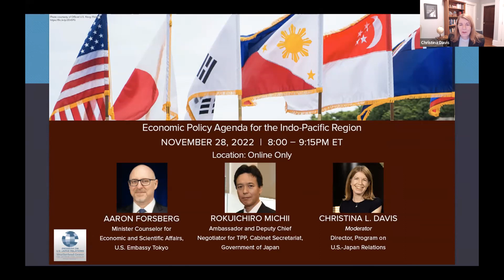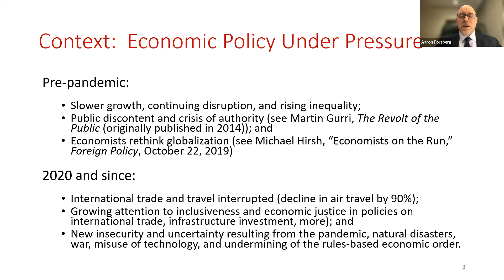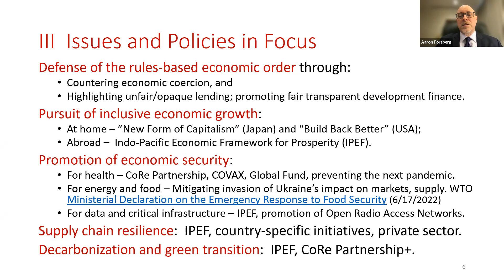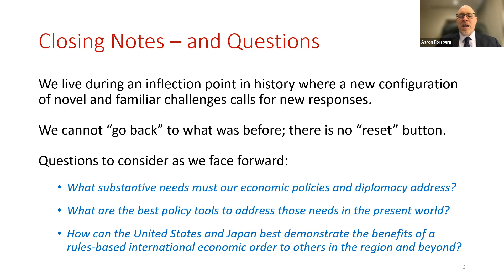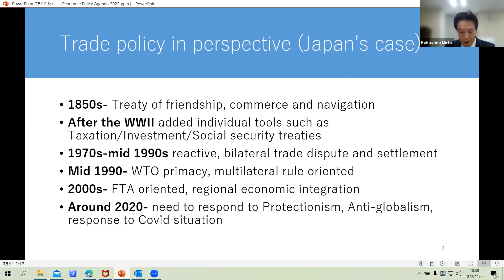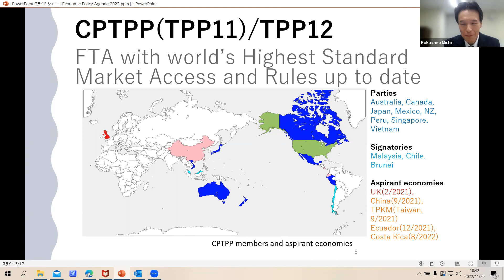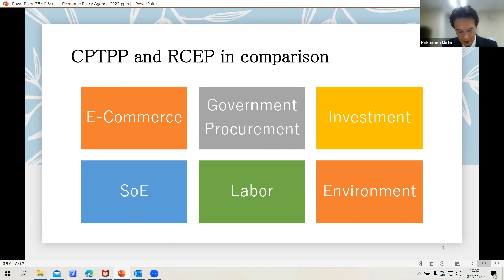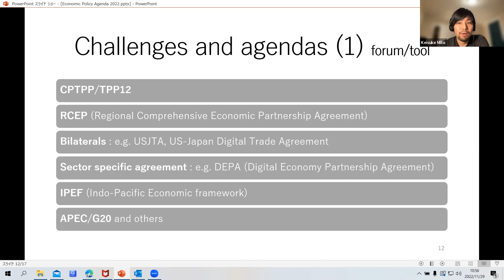Panel: "Economic Policy Agenda for the Indo-Pacific Region"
["Show More" for timestamps] Aaron Forsberg (U.S. Embassy Tokyo) and Rokuichiro Michii (Government of Japan), "Economic Policy Agenda for the Indo-Pacific Region"
Director Christina Davis moderates.
Note: The views expressed by speakers and seminar participants are their own, and do not reflect the opinions of the Governments of the U.S. and Japan, the Program on U.S.-Japan Relations, or Harvard University.

Aaron Forsberg is Minister Counselor for Economic and Scientific Affairs at U.S. Embassy Tokyo

Rokuichiro Michii is Ambassador and Deputy Chief Negotiator for TPP in the Cabinet Secretariat, Government of Japan

Christina L. Davis is Director of the Program on U.S.-Japan Relations; Edwin O. Reischauer Professor of Japanese Politics, Department of Government; and Susan S. and Kenneth L. Wallach Professor, Radcliffe Institute for Advanced Study, Harvard University.

0:00 Introduction and Opening Remarks, Christina Davis (Harvard)

8:55 Aaron Forsberg (U.S. Embassy Tokyo), U.S. Perspective on Economic Policy Agenda for the Indo-Pacific Region

29:10 Michii (Government of Japan), Japanese Perspective on Economic Policy Agenda for the Indo-Pacific Region

54:33 Q&A and Closing Remarks; moderated by Christina Davis